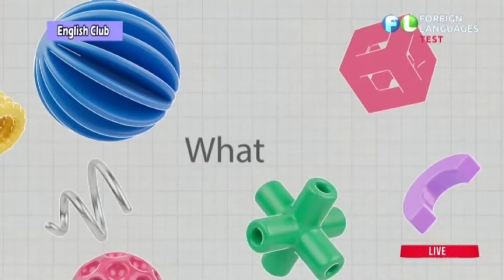Innovative Centre's Students: Foreign Languages channel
📌 On Sunday, Zafar Nurmamadov (15 years old), Mahmud Khamraev (14 years old), Asadbek Oltinov, and Parviz Matlabov, our bright and promising students, took the stage on "Foreign Languages."

📚 They not only shared their experience in learning English but also talked about their achievements in other areas and plans for the future

🎓 The students discussed the challenges they faced during their studies and shared valuable advice with their peers to expedite the learning process of the English language

📣Студенты Innovative Centre снова в эфире на канале «Foreign Languages» 🌟

📌 В воскресенье на "Foreign Languages" выступили Зафар Нурмамадов (15 лет), Махмуд Хамраев (14 лет), Асадбек Олтинов и Парвиз Матлабов - наши яркие и перспективные студенты

📚 Они не только поделились опытом изучения английского, но и рассказали о своих достижениях в других областях и планах на будущее

🎓 Ребята рассказали о трудностях, с которыми сталкивались в процессе обучения, и поделились полезными советами своим сверстникам для ускорения изучения английского языка